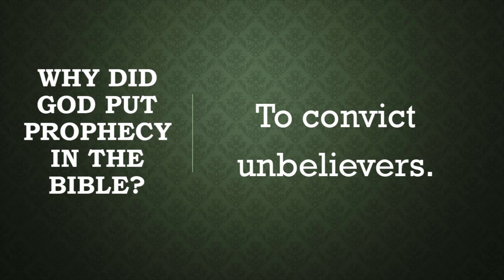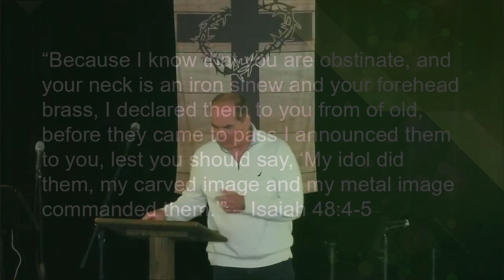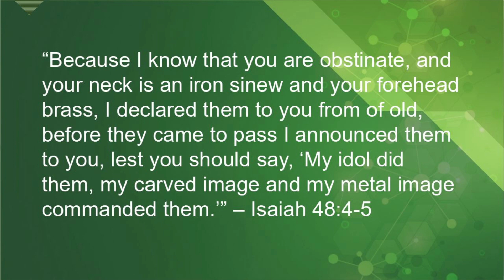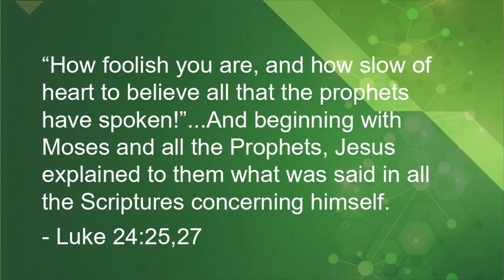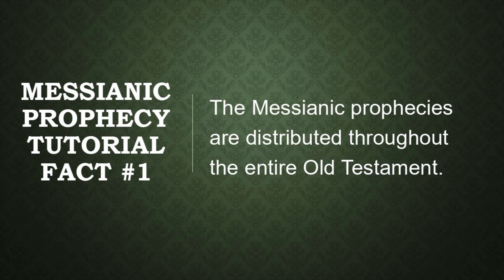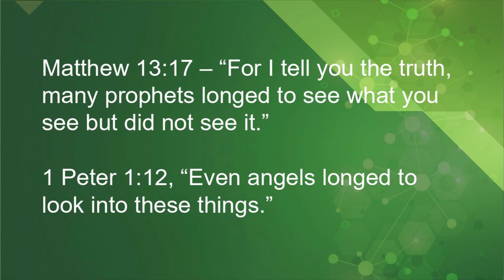The Greatest Prophecy Ever Given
Bear describes how prophecy is used in the Old Testament and how that affects our understanding of the Bible.